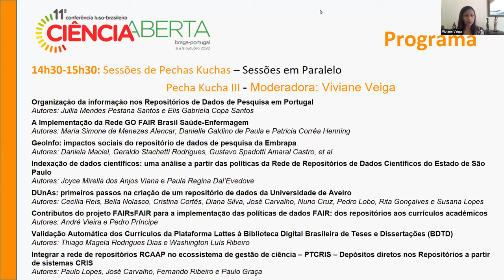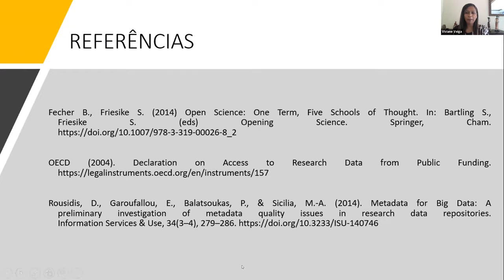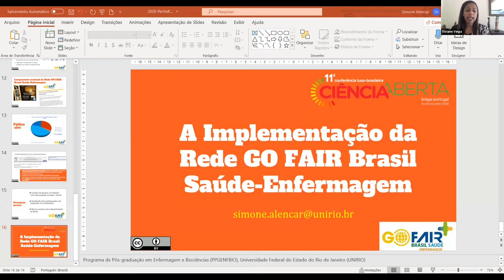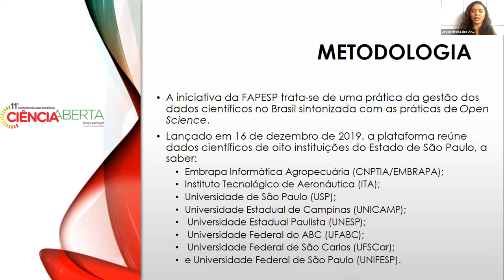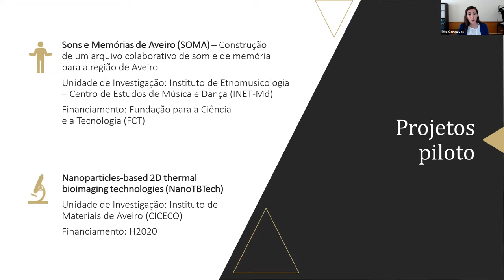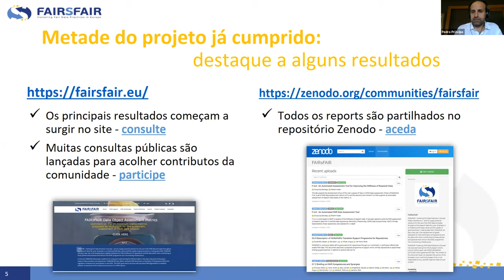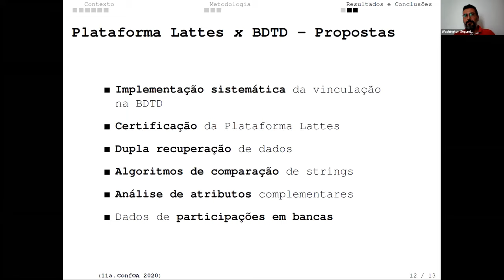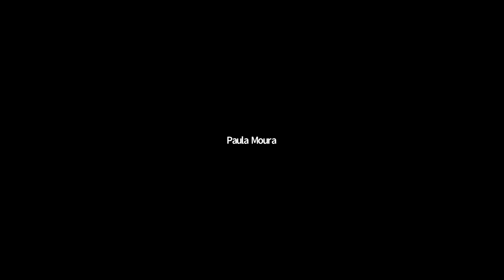CONFOA 2020 - Pecha Kucha III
Pecha Kucha III
Moderador(a): Viviane Veiga

Organização da informação nos Repositórios de Dados de Pesquisa em Portugal
Autores: Jullia Mendes Pestana Santos e Elis Gabriela Copa Santos

A Implementação da Rede GO FAIR Brasil Saúde-Enfermagem
Autores: Maria Simone de Menezes Alencar, Danielle Galdino de Paula e Patricia Corrêa Henning

GeoInfo: impactos sociais do repositório de dados de pesquisa da Embrapa
Autores: Daniela Maciel, Geraldo Stachetti Rodrigues, Gustavo Spadotti Amaral Castro, Gisele Vilela Freitas, Angelo Mansur Mendes, Lauro Rodrigues Nogueira Júnior, Julio Cesar Bogiani, José Dilcio Rocha, Patricia Bello Bertin, Debora Pignatari Drucker, Margareth Goncalves Simões, Júlio César Dalla Mora Esquerdo, Davi Oliveira Custódio, Francisca Rasche, Ricardo Oliveira Dart

Indexação de dados científicos: uma análise a partir das políticas da Rede de Repositórios de Dados Científicos do Estado de São Paulo
Autores: Joyce Mirella dos Anjos Viana e Paula Regina Dal’Evedove

DUnAs: primeiros passos na criação de um repositório de dados da Universidade de Aveiro
Autores: Cecília Reis, Bella Nolasco, Cristina Cortês, Diana Silva, José Carvalho, Nuno Cruz, Pedro Lobo, Rita Gonçalves e Susana Lopes

Contributos do projeto FAIRsFAIR para a implementação das políticas de dados FAIR: dos repositórios aos currículos académicos
Autores: André Vieira e Pedro Príncipe

Validação Automática dos Currículos da Plataforma Lattes à Biblioteca Digital Brasileira de Teses e Dissertações (BDTD)
Autores: Thiago Magela Rodrigues Dias e Washington Luís Ribeiro

Integrar a rede de repositórios RCAAP no ecossistema de gestão de ciência – PTCRIS – Depósitos diretos nos Repositórios a partir de sistemas CRIS
Autores: Paulo Lopes, José Carvalho, Fernando Ribeiro e Paulo Graça